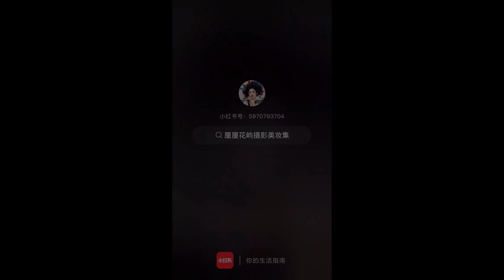DOUYIN XIAO HONG SHU BEAUTY VIDEOS COMPILATION 2